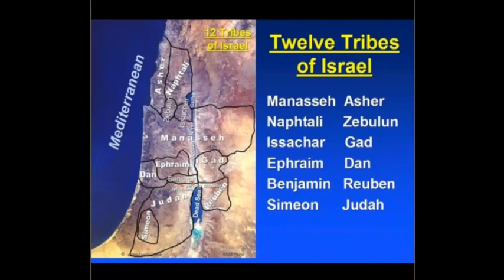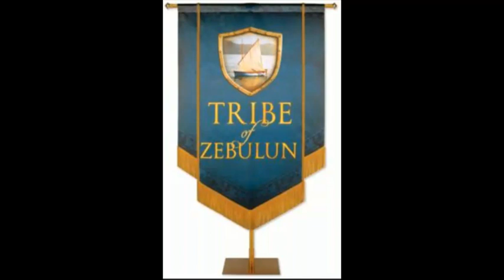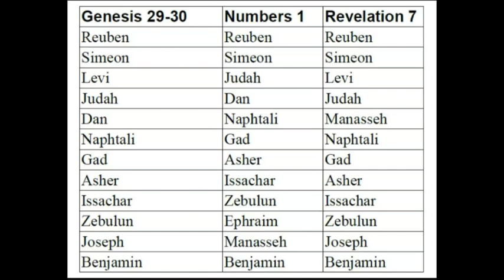12 Tribes of Israel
12 Tribes of Israel